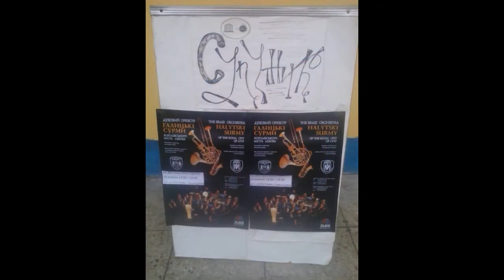Супутник Левандівський вітає Сурми Галичини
виступ Львівського духового оркестру "Сурми Галичини" в КМЦ Cупутник.
 Диригент Олег Тєрьохін.